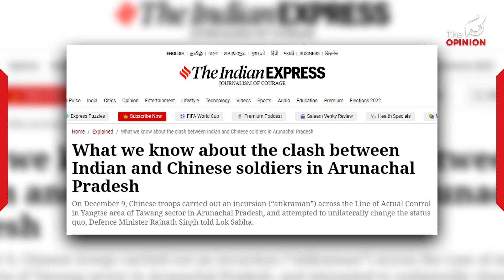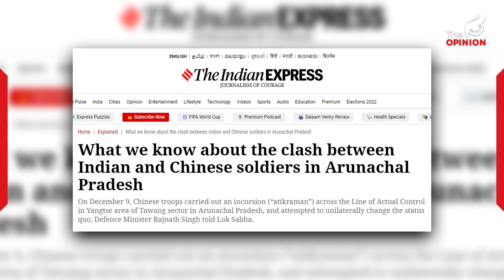Indian Army Vs China's PLA Clash At Arunachal Pradesh Border । সংসদত বিতং তথ্য প্ৰতিৰক্ষা মন্ত্রীৰ